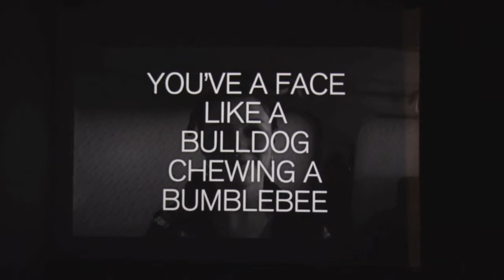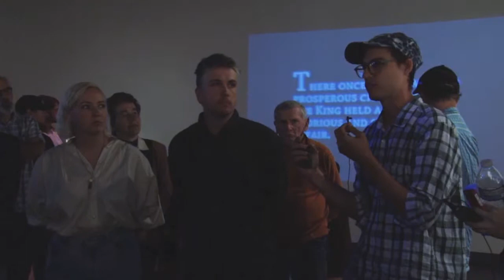2014 Pittsburgh Biennial Talk 2 - Miller Gallery CMU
2014 Pittsburgh Biennial

Co-organized by the Pittsburgh Center for the Arts in partnership with the Andy Warhol Museum, Carnegie Museum of Art, Mattress Factory, Miller Gallery at Carnegie Mellon University, Pittsburgh Cultural Trust’s SPACE Gallery, Pittsburgh Filmmakers and Pittsburgh Glass Center

Sept. 20 - Nov. 30, 2014 at the Miller Gallery at Carnegie Mellon University

Curated by Casey Droege
Organized by the Miller Gallery at Carnegie Mellon

Artists: Edith Abeyta and Michael Lewis Miller, Gavin Benjamin, David Bernabo, Alexis Gideon, Ulric Joseph, Jessica Langley, Celeste Neuhaus

Featured Presentations: Drew Droege, Janks Archive, Lightlab Performance Series